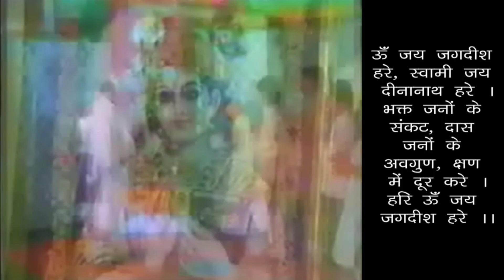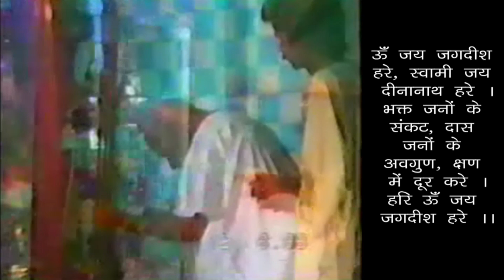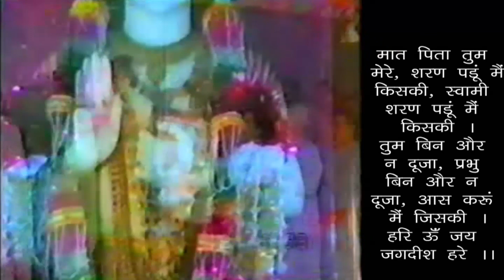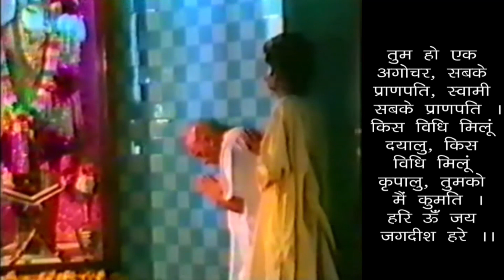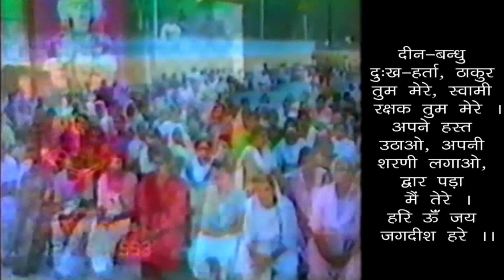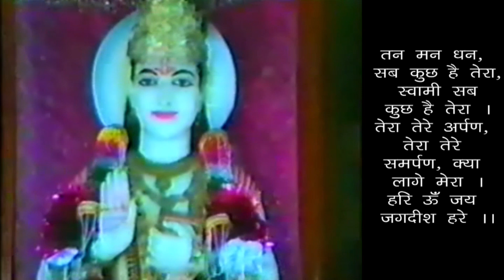Geeta Ji Ke Gyan Ko Dainik Jeevan Mein Utarne Ki Avshyakta - Need For Implementing Geeta Ji In Life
गीता जी के ज्ञान को दैनिक जीवन में उतारने की आवश्यकता - स्वामी श्री गीतानंद जी महाराज

Geeta Ji Ke Gyan Ko Dainik Jeevan Mein Utarne Ki Avshyakta - The Need For Implementing Geeta Ji In Daily Life - 19960711- Swami Shri Geetanand Ji Maharaj